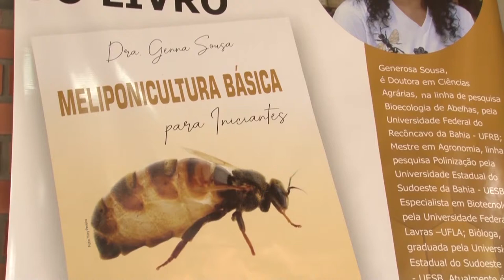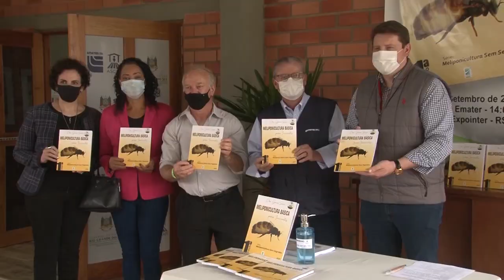Lançamento Livro Meliponicultura Básica - Rio Grande Rural